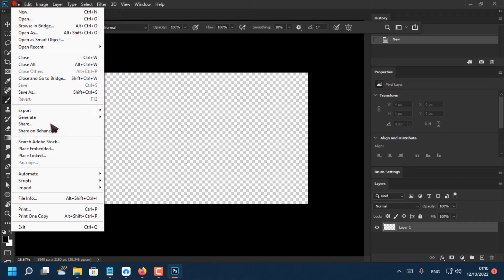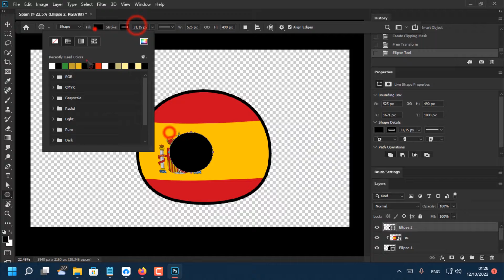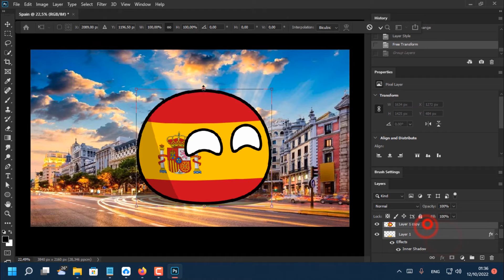Speedart #32: Spain Flag map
VIVA ESPANA!

Nhạc / Music:
Quốc ca Tây Ban Nha - Spain National anthem: